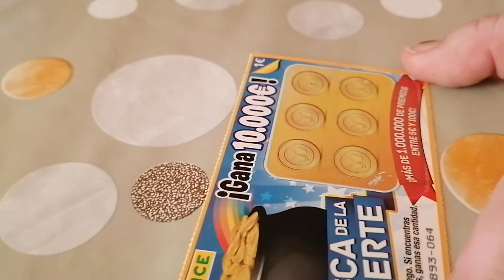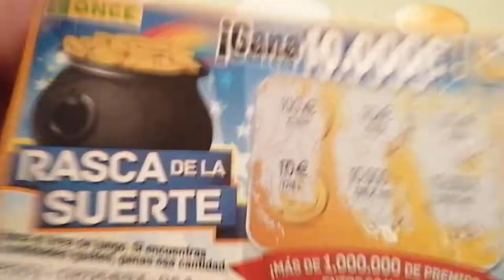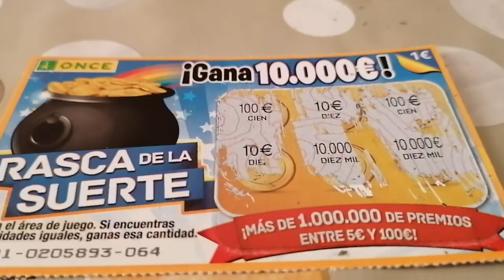ESPLICAMOS NUESTRA AUSENCIA // PROBAMOS SUERTE CON UN RASCA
Gracias rinconeros por preguntar por nosotros, pronto estaremos de vuelta rasca suerte rinconeros. Si os gusta el video animaros a suscribiros y activar la campana🔔 para que os avisen cuando se suba algún video, muchas gracias rinconeros.
Si queréis mandarnos cualquier cosa,,lo podéis mandar a esta dirección.
Javier Verdú
Lista de correos-oficina de correos
03400 Villena(alicante)

Segundo canal:EL rincón de roc y gica.

                                                                                                                                                                                                Facebook 👍 Cocinando en el rincón de gica y roc.

Este canal que se creo con mucha ilusión, donde subimos sobre todo recetas de cocina fáciles y económicas, vídeos de compras de comida y directos cocinando,  nuestro lema es VIVE Y DEJA VIVIR..